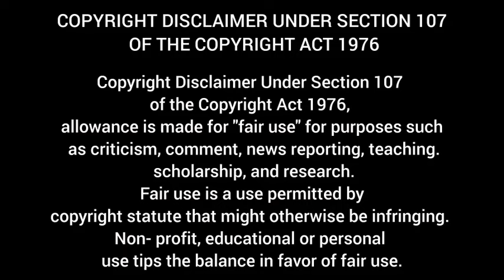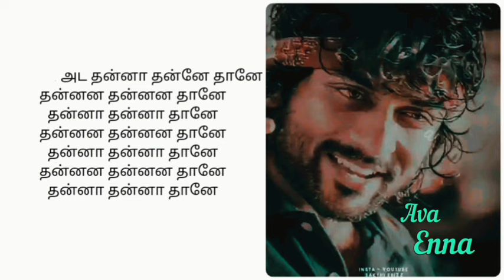Ava enna song lyrics in tamil | VAARANAM AYIRAM MOVIE